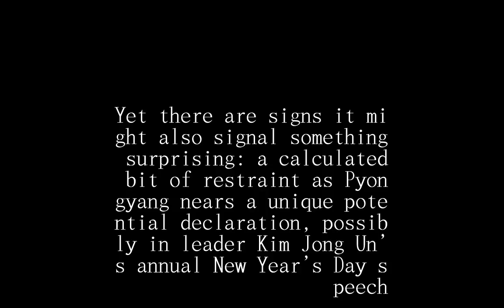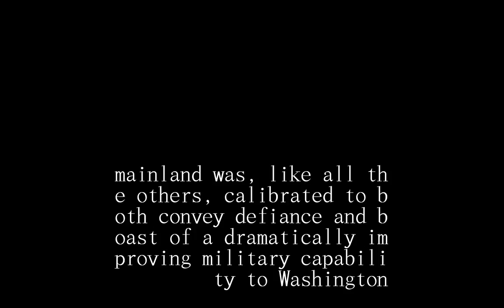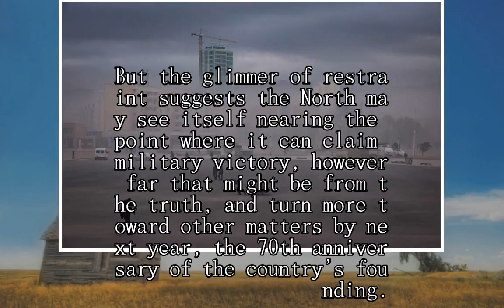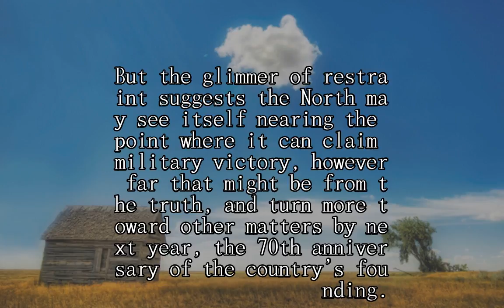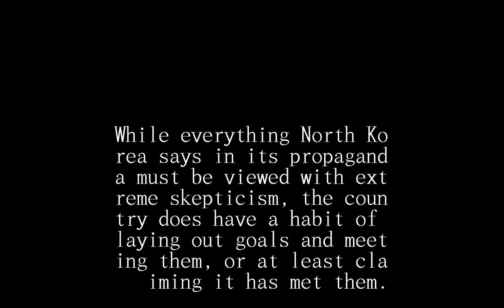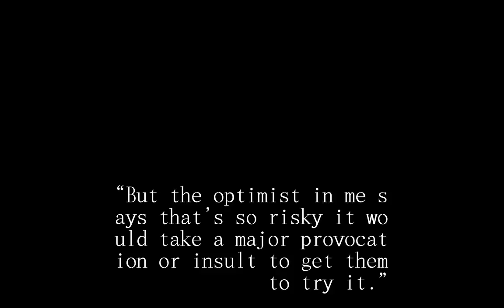With latest missile test, North Korea may declare ‘victory’ and turn to focus on economy